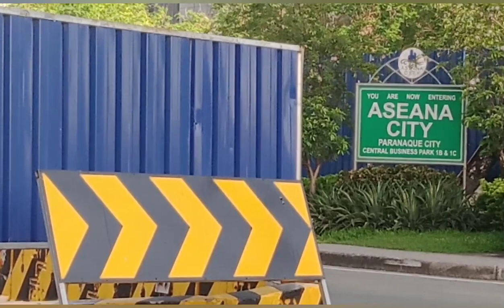LRT 1 Cavite Extension Update. ASEANA CITY/ CITY OF DREAMS PARANAQUE CITY 🇵🇭🇵🇭🇵🇭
BUILD BUILD BUILD PROGRAM OF DUTERTE ADMINISTRATION LRT 1 Cavite Extension Update ASEANA CITY/ CITY OF DREAMS PARANAQUE CITY June 13.2021 SUNDAY